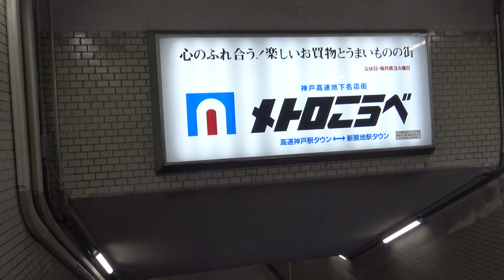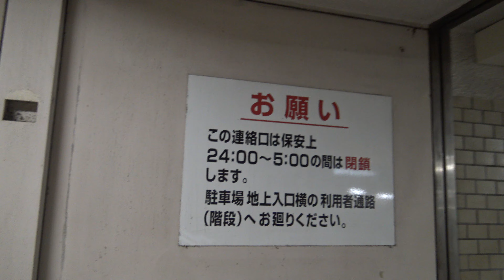湊川神社 駐車場 電車なら高速神戸駅